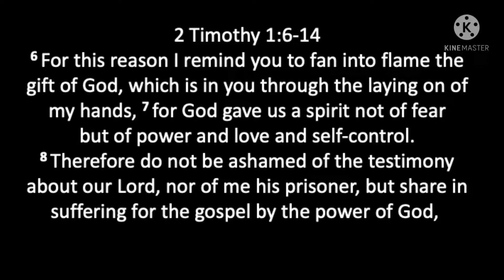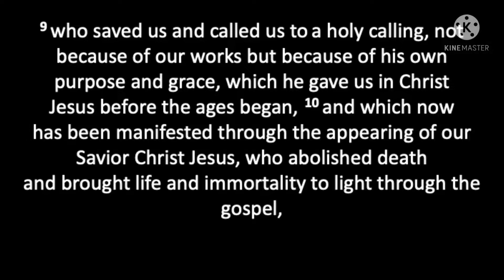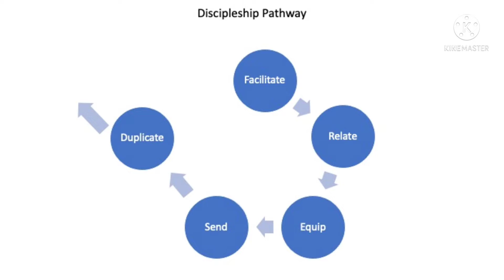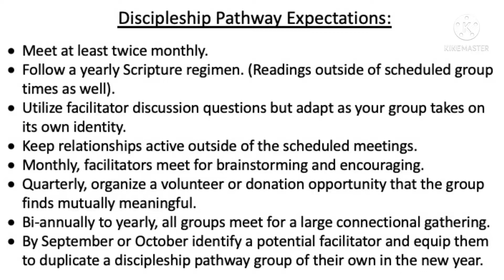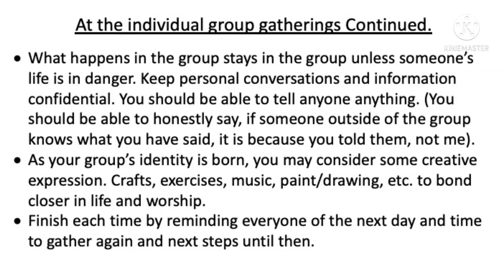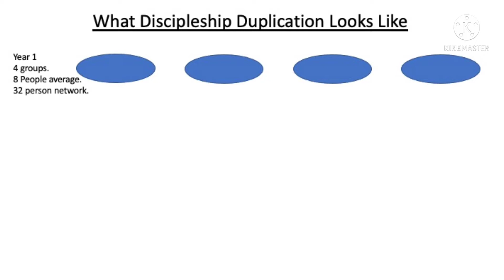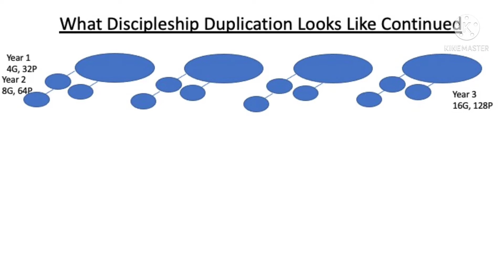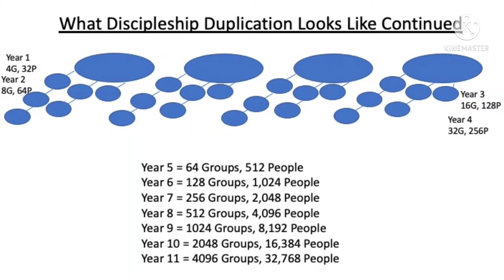Power, Love & Self-Control Part 5:Sunday Sermon and vision casting. Pastor Nico Kinner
10/24 & 10/31/2021
Power, Love & Self-Control Part 5
Sunday Sermon and vision casting
Pastor Nico Kinner